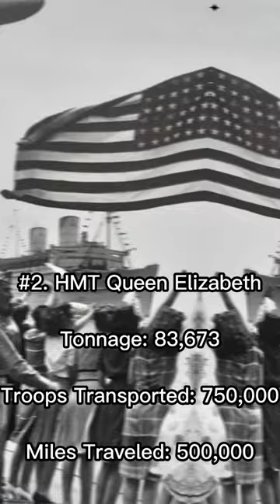Top 5 Greatest Troopships During WW2